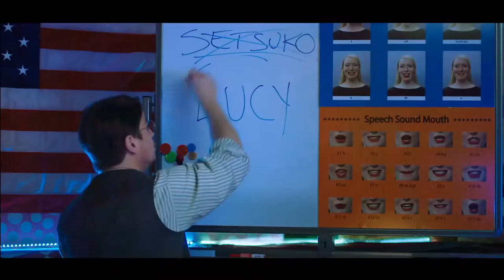SIFF Cinema Trailer: Oh Lucy!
Part black comedy, part romance, part family drama, Oh Lucy! is a hilarious, touching, and heart-breaking road movie about love, loneliness and connection. Director Atsuko Hirayanagi proves she's one to watch in her feature debut and actress Shinobu Terajima shines in one of the best roles of her career.